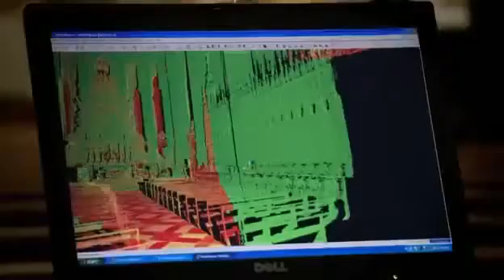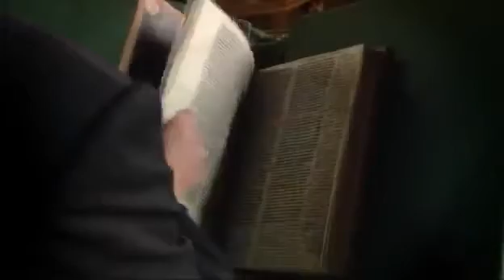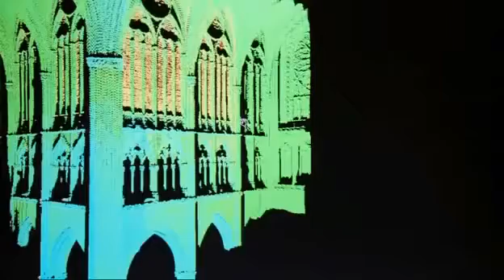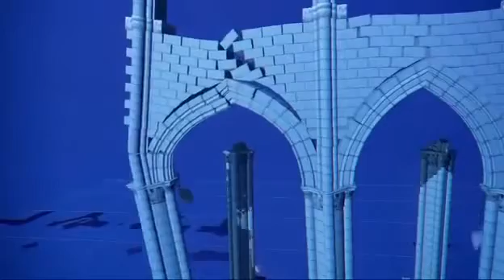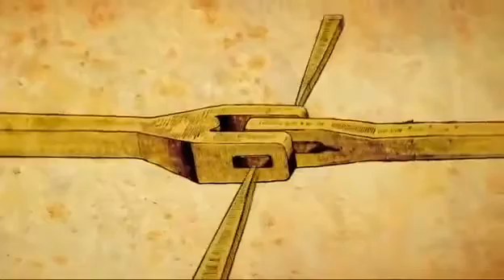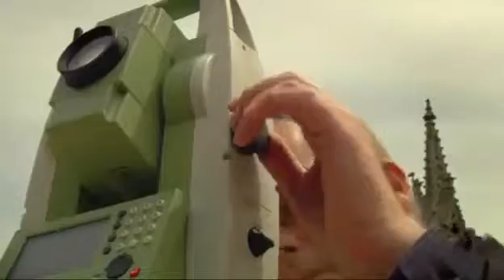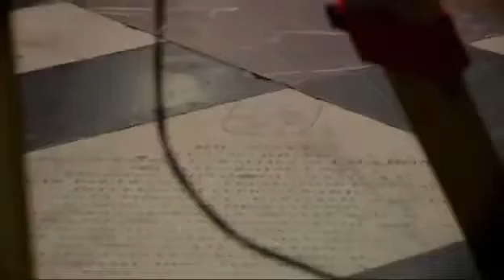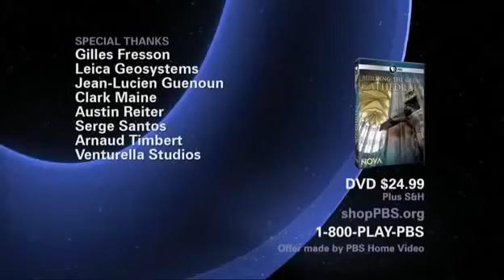An Introduction to Gothic Architecture